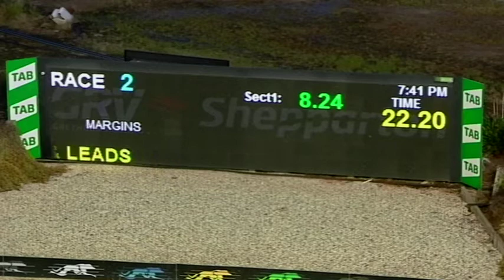SHP MON 04 OCT 21 R2